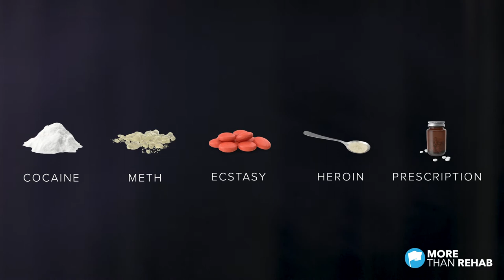What Are Tiny Spoons Used For In The Drug World?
Tiny spoons often prove to be a curious find for parents, friends or family members who stumble upon their loved one’s “secret stash” of drug paraphernalia. The internet is littered with questions like: what are these tiny spoons with a bunch of white powder? Or why are the bottoms of all of my spoons black? The simple answer here is the nature of drug culture in the United States.

The short answer to these questions is that very small spoons can be placed under the nose for easy, sometimes discreet snorting of drugs through the nasal cavity. Typically, larger, bent metal spoons with burn marks on the bottom is clear evidence that someone has used the spoon to inject drugs via intravenous (IV) needles. We go into more depth on the different types of drug paraphernalia that are commonly used in the culture of the drug world on our website.